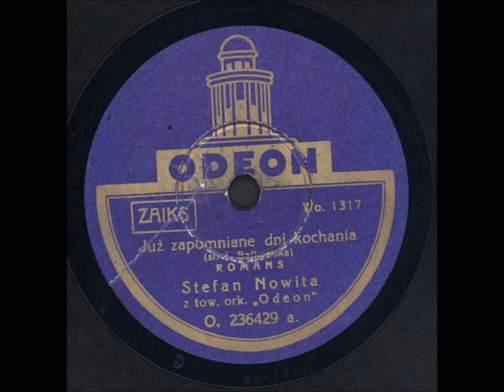Stefan Witas - Już zapomniane dni kochania. (Romans)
Stefan Witas
"Już zapomniane dni kochania"
Odeon O 236429 a  Wo 1317